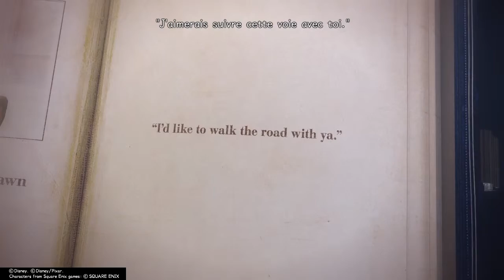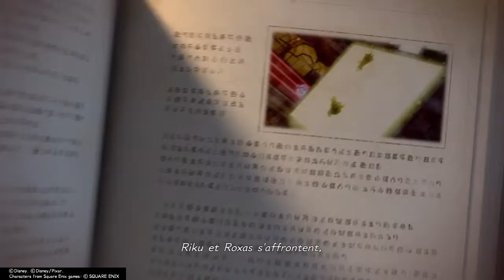KINGDOM HEARTS 3: Archives des souvenirs-Episode 4: Aube